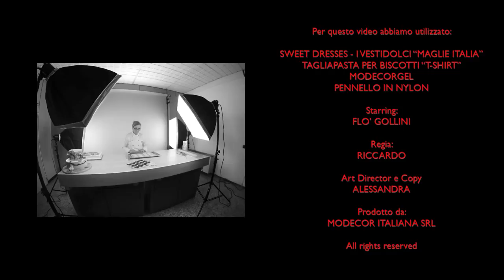María Lunarillos | tienda & blog | Papel de azúcar para decorar galletas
Envío: 24-48 horas.
Contra reembolso aceptado. 15 días para devoluciones.